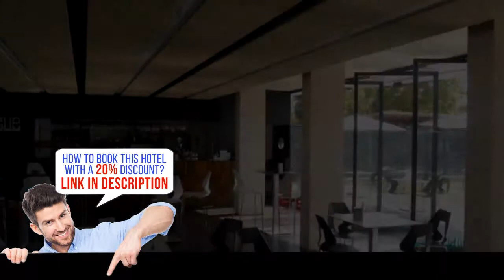Albergue Turistico Ruta de la Plata Casar, Casar De Cáceres, Spain, Review HD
Book this hotel now! Save up to 20%
Featuring free Wi-Fi, air conditioning and flat-screen TV, Albergue Turistico Ruta de la Plata Casar is located in Casar de Cáceres.
The hotel offers heated double/twin rooms, including some rooms equipped for guests with reduced mobility. Rooms feature a flat-screen TV, heating/air conditioning and desk. Private bathrooms are equipped with showers and come with free toiletries and towels.
At Albergue Turistico Ruta de la Plata Casar you will find a 24-hour front desk, a terrace and a snack bar. A breakfast service is available for guests, and other facilities offered include a tour desk and free parking.
Within 650 feet from Albergue Turistico Ruta de la Plata Casar you will find a restaurant, café-bar and supermarket.  Norba Golf Club is 13.4 miles away and the hotel is just 1,300 feet from Laguna del Casar Lake.